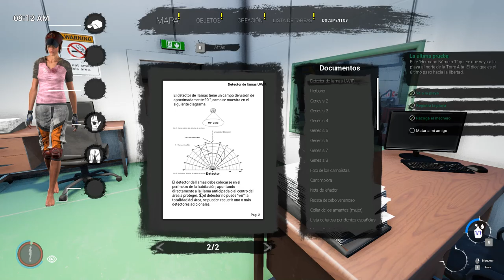¿QUEMAR A NUESTRO AMIGO?🔥 PLAYA DE PYRES - ▶️ GAMEPLAY DIE YOUNG - CAPÍTULO 9